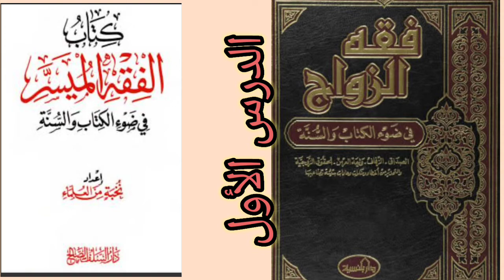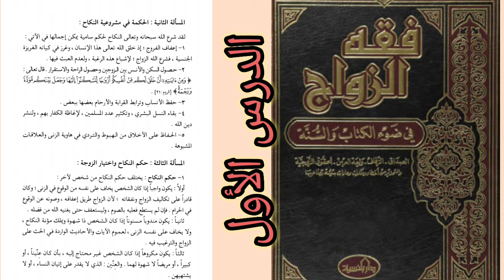The fiqh of marriage daras no .1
تعريف النكاح
أدلة مشروعية النكاح
حكمة النكاح